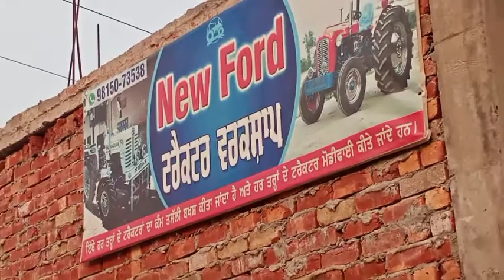New Workshop of New Ford wale LALLI SIDHWAN // 9815073538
Gurbani Shabad Kirtan, in the channel, you can listen to the kirtan and destroy your Sadness.